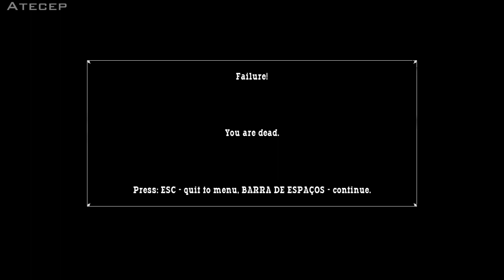Call of Juarez Ep.12 - ''I DEMAND A BLOWJOB!!''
Walkthrough de Call of Juarez por Atecep
-Episódio XII-

Subscrevam para mais!

SO: Windows 7 64-bit Home Premium
RAM: 2x2GB + 1x4GB DDR3 Kingston
MOBO: Asus M4A78LT-M
CPU: AMD Phenom II x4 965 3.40GHz
GPU: Gigabyte ATI HD5770 1GB GDDR5 SuperOverclock Edition